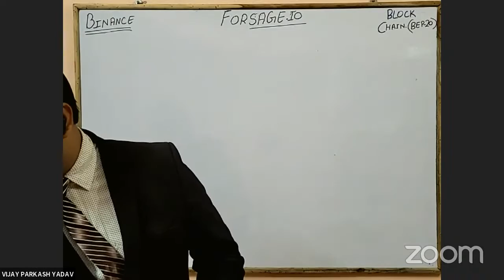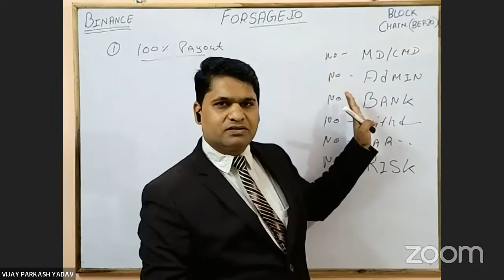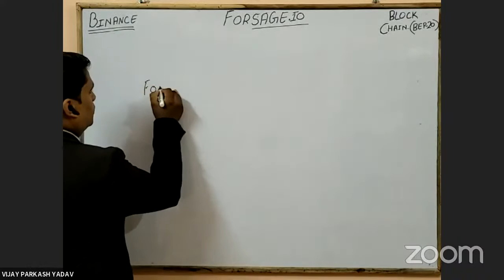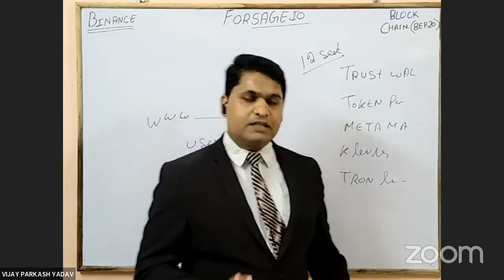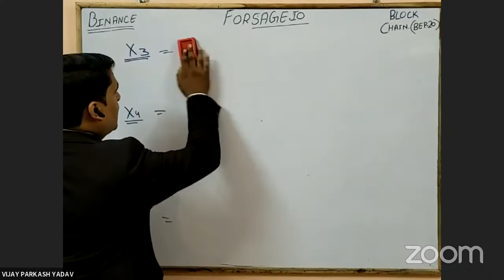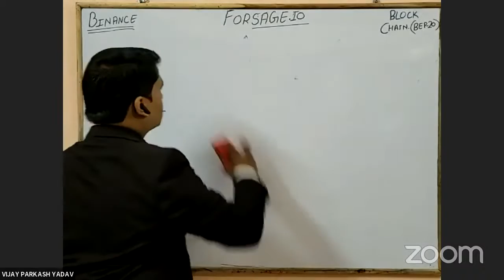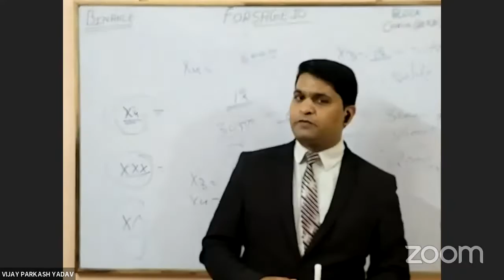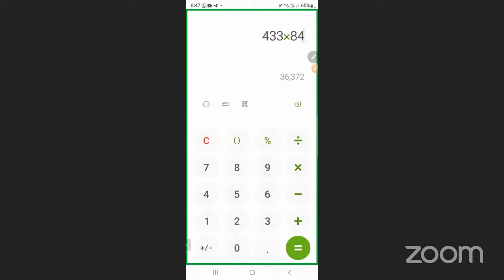Forsage Busd Borad Plan हिंदी मे | by Vijay Sir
What is Forsage Busd? It is the online earning program that helps people to earn money.

Forsage Busd is based on a decentralized and blockchain platform which means this system works automatically and no one can change or close it. Even though the owner can't shut down this, that's why it is 100% Safe, Secure, and transparent.

FORSAGE BUSD BOARD PLAN IN HINDI
forsage live meeting
Forsage join kaise karen
Forsage no working income
Forsage new update
Forsage team global live
Forsage Official
Forsage team globle
Forsage withdraw trust wallet
Forsage busd earnings
Forsage plan in Hindi
Forsage busd full plan in hindi
Forsage me id kaise check karen
Forsage me paise kaise kamye
Forsage me income kaise karen
Forsage me slot kaise kharide
Forsage busd me join kaise karen
Busd forsage
Forsage me join karna chahiye ya nahi
Forsage me free me join kaise karen
Forsage me join karne ke liye kitna paisa lagta hai
Forsage me join karne ka tarika
Forsage joining link
Forsage me join karne ka process
Forsage me joining amount
Forsage real ya scam
Forsage kya hai 2022
Nft kya hai
Nft ki puri jankari
Nft coin
Forsage new update
Forsage update

Description

Forsage real or fake | forsage plan in hindi | forsage se paise kamaye |Mobile se paise kaise kamaye all About Forsage

amount,forsage me income kaise aati hai,forsage me apna id kaise dekhe, forsage business plan,forsage busd business plan,forsage busd plan in hindi,forsage busd me id kaise banaye,forsage company kya hai,forsage

company details, forsage details in hindi,how to earn from forsage,how to earn money from forsage in pakistan,how to earn forsage busd, forsage how to make money,forsage how to withdraw, forsage hindi plan,

Forsage Plan in Hindi explained by businessexpert in this video I have shown how we can make money with this system. Forsage offer 2 types of plan at a same time and we can make money from both plan simultaneously. Forsage X3 Plan and Forsage X4 plan are designed perfectly for network marketing leaders.

Forsage smart contract is 100% decentralised and verified by the Etehrscan that means we can trust on forsage because only verified project have potential to run long term. Even I show the forsage business plan or you can say forsage plan presentation and explain each and everything about the concept.

Today Forsage is the only plan which have potential to run trusted project. If I talk about today scenario there are so many companies claims that they are genuine Dapps or Decentralised project but in actually all are scam and unverified projects. Open Alexa, Neun and Lion Share are one of them.

Instagram Id -I'm on Instagram as team_globle. Install the app to follow my photos and videos.

credit by team global chanal

Queries Solved:
all information
Thnak for waching 😊